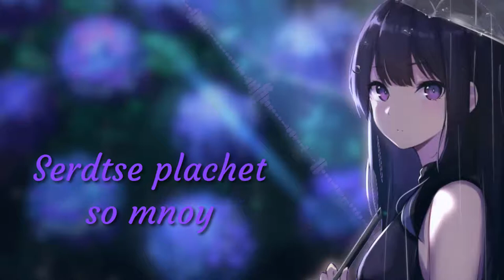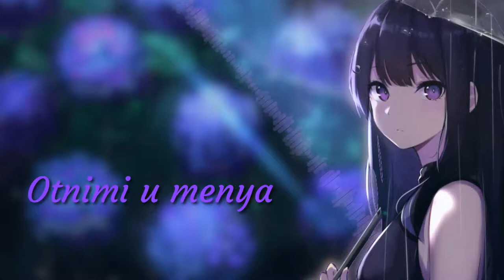Nightcore - Ya Tebya Ne Otdam (Lyrics)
♬ Artist: Serebro
♬ Song: Ya Tebya Ne Otdam
♬ Type: Nightcore / Speed up version

▶️ Lyrics:
Nashi teni skryvalis' pod lampoy
Chtoby etu lyubov' ne uvidel nikto
Ya poprobuyu v takt na puantakh
Serdtse plachet so mnoy, eto skroyet pal'to
Voz'mi menya, ya k tebe, o tebe, dlya tebya vsya, mozhet ya zrya?
Voz'mi u menya vso teplo lyubya na ladonyakh

Nikogda, nikogda, nikomu, nikomu
Ya tebya ne otdam, ya tebya ne otdam, ya tebya ne otdam
Nikogda, nikogda

Slyshish', eto teplo ne ot morya
Ya tebya ne zabyla, no ty ne odin
Moi guby s toboyu ne sporyat
Tvoyo imya laskayut tysyachi l'din
Obnimi menya, ya k tebe, o tebe, dlya tebya vsya, mozhet ya zrya?
Otnimi u menya vso teplo lyubya potseluyem

Nikogda, nikogda

Nikogda, nikogda

Nikogda, nikogda
Nikogda, nikogda
Nikogda, nikogda
Nikogda, nikogda

♥ I wish you awesome day if you read this! ♥